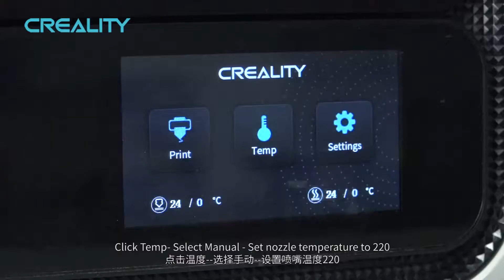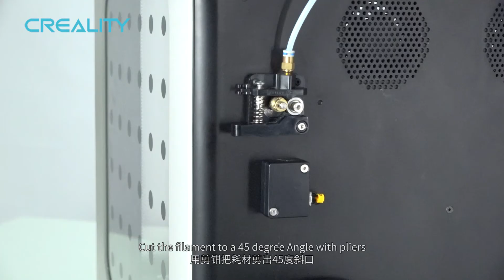CR 200B Tutorial on cleaning nozzles with a needle